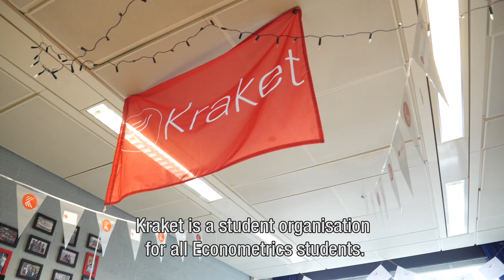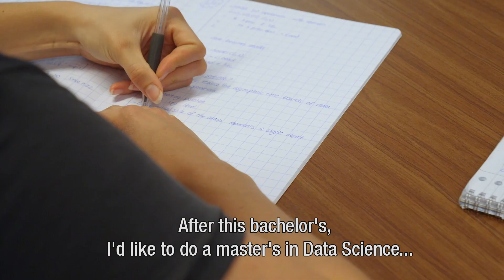VU Econometrics and Data Science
De VU is een open organisatie die hun studenten, onderzoekers, promovendi en medewerkers vraagt om verder te kijken: verder dan het eigenbelang, verder dan het eigen vakgebied, verder dan het hier en nu.

Vrije Universiteit Amsterdam is an open organization that invites her students, researchers, PhD’s and employees to look further: further than self-interest, further than their own field of expertise and further than the present.